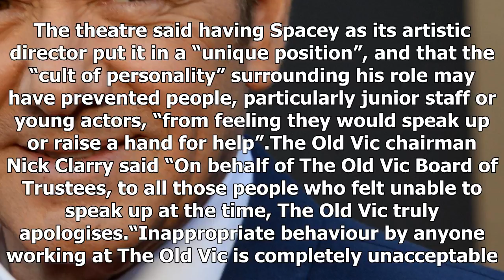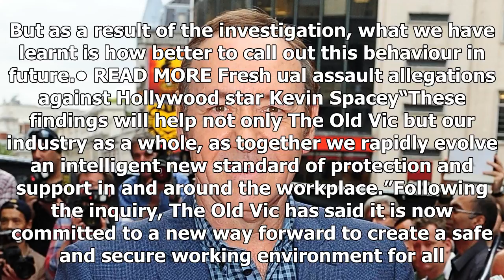Latest News 365 - the 20 victims of kevin spacey ' inappropriate behaviour ' said old vic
Latest News 365 - Latest News 365 - the 20 victims of kevin spacey  inappropriate behaviour  said old vic

• READ MORE Netflix ‘cuts ties with Kevin Spacey’ as allegations mount against Hollywood starRead more at The London theatre released the conclusion following its investigation into allegations concerning the actor, who was in the role between 2004 and 2015, and has apologised. It said in a statement “Despite having the appropriate escalation processes in place, it was claimed that those affected felt unable to raise concerns and that Kevin Spacey operated without sufficient accountability.“This...